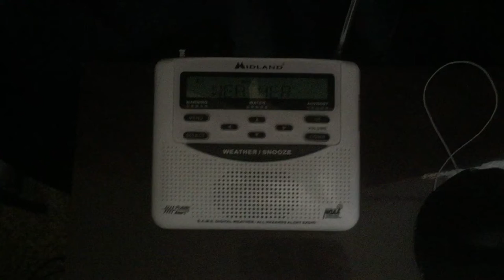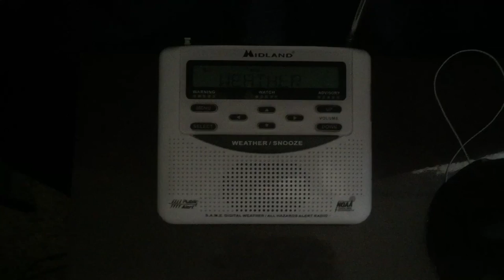NOAA Weather Radio (Tucson,AZ)(Excessive Heat Warning) 8/15/2019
URGENT - WEATHER MESSAGE
National Weather Service Tucson AZ
315 AM MST Thu Aug 15 2019

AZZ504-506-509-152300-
/O.CON.KTWC.EH.W.0003.000000T0000Z-190816T0300Z/
Tucson Metro Area-Southeast Pinal County-Upper Gila River Valley-
Including the cities of Tucson, Green Valley, Marana, Vail,
Mammoth, and Safford
315 AM MST Thu Aug 15 2019

...EXCESSIVE HEAT WARNING REMAINS IN EFFECT UNTIL 8 PM MST THIS
EVENING...

* IMPACTS...Increase in heat related illnesses, including heat
  cramps, heat exhaustion, and heat stroke. Heat stroke can lead
  to death.

* AFFECTED AREAS...Tucson Metro Area, Safford and Mammoth.

* TEMPERATURES...105 to 110 degrees.

* For a detailed view of the hazard area...visit
  weather.gov/Tucson and click on the Detailed Hazards Icon

PRECAUTIONARY/PREPAREDNESS ACTIONS...

An Excessive Heat Warning means that a prolonged period of
extremely hot temperatures will occur. Take extra precautions if
you work or spend time outside. When possible...reschedule
strenuous activities to early morning or evening. Know the signs
and symptoms of heat exhaustion and heat stroke. Wear light
weight and loose fitting clothing when possible and drink plenty
of water.

The Occupational Safety and Health Administration recommends
these additional steps to reduce risk during outdoor work...
schedule frequent rest breaks in shaded or air conditioned
environments. Anyone overcome by heat should be moved to a cool
and shaded location. Heat Stroke is an emergency...CALL 911.

Visit us on Facebook...Twitter...YouTube...and at weather.gov/Tucson